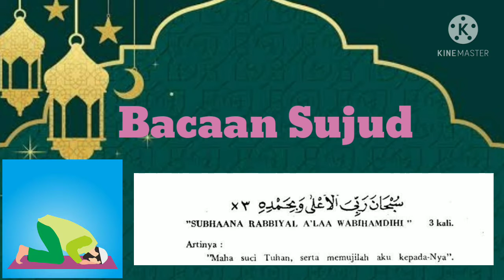Free Download | No Copyright | Bahan Ajar Bacaan Sujud